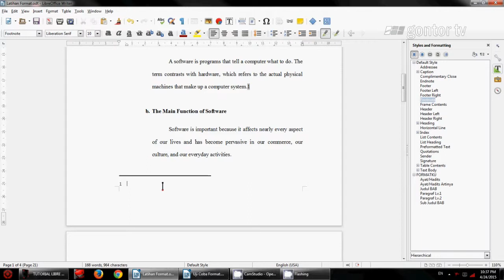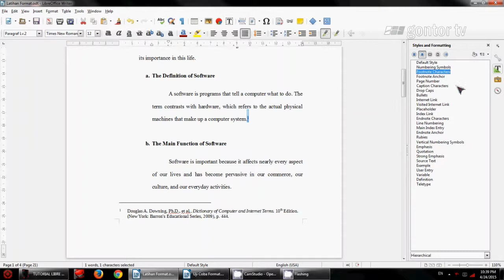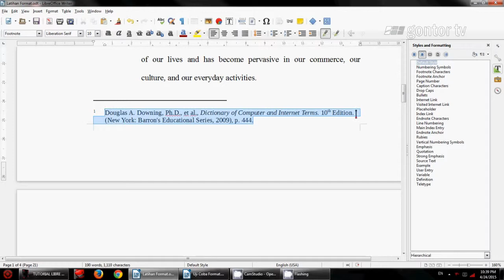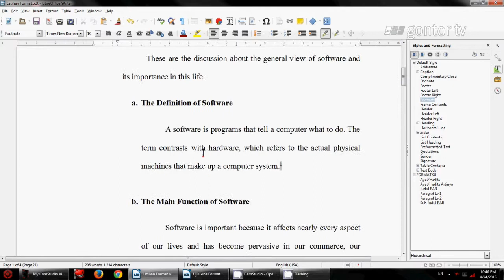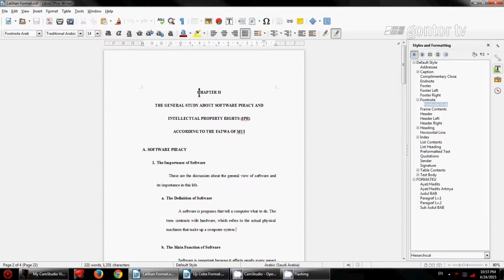Tutorial LibreOffice Eps.8 "Footnote"